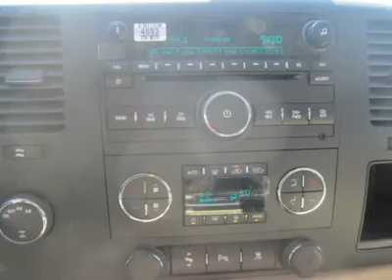2011 CHEVROLET SILVERADO 1500 Council Bluffs, IA T30424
2011 CHEVROLET SILVERADO 1500 Council Bluffs, IA
Stock

1010 34th Ave.